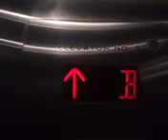September 17, 2023